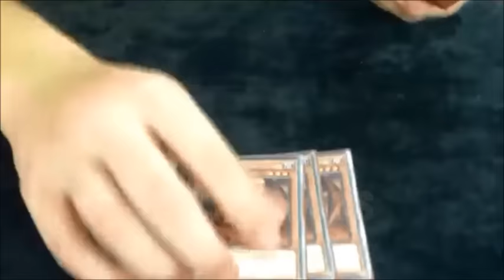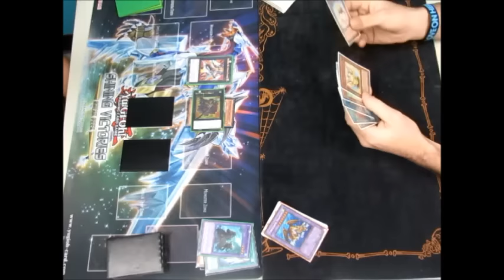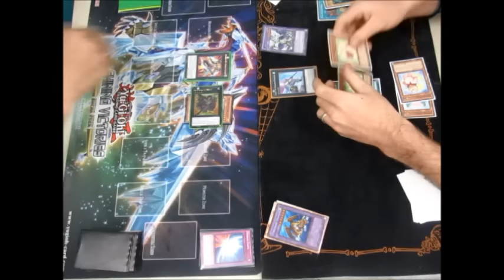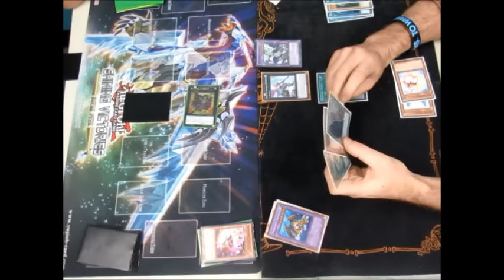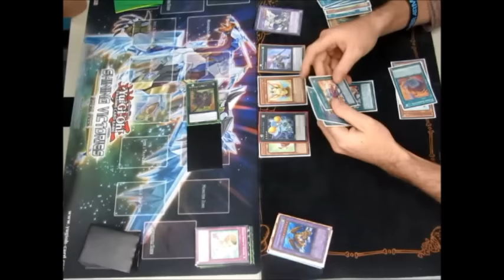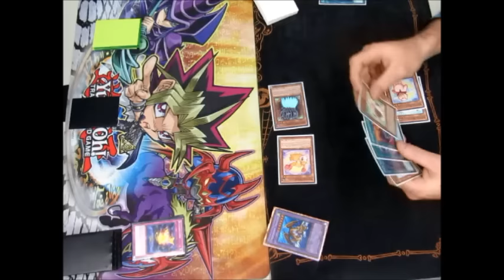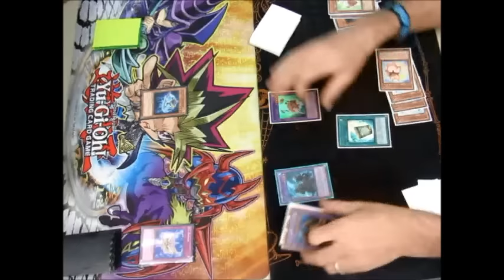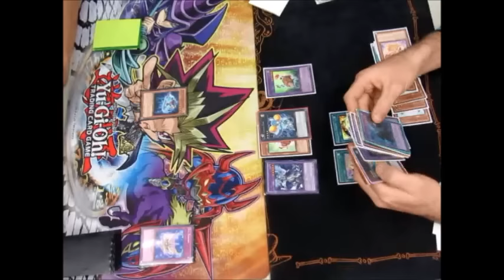FLUFFALS VS. UTOPIAS (Feat. TheUtopiaDuelist)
Like/Sub for more YGO content.